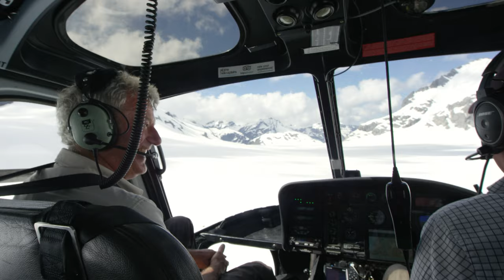Fiordland Heli Traverse Short Film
Director - Tim Pierce
Producer - Toby Crawford